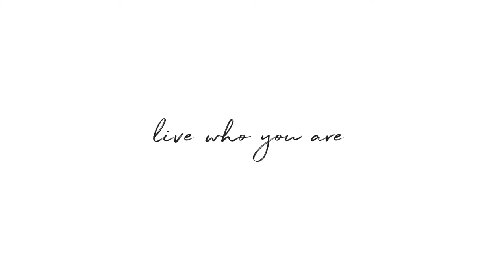2612 Avenue I in Midwood, Brooklyn - Real Estate Video Tour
Video tour shot for Laura Hess of The Corcoran Group. Beautiful single family home in Midwood Brooklyn. Lots of period detail, extra large kitchen, and a gigantic deck and garden. Near four subway lines and tons of shopping and dining.
Interested in collaborating on a video for one of your listings?
Listing description:
Magnificence in Midwood. Welcome to 2612 Avenue I, where urban meets suburban in the heart of Brooklyn. No detail was spared in this charming and pristine semi-detached beauty of a house. With three glorious sun-strewn bedrooms, sensational sunroom, spacious living room, chic dining room, a colossal kitchen, gigantic back yard with enormous deck, dynamite driveway with off-street parking, sparkling bath, and full basement with washer and dryer, who could ask for anything more? Through the canary yellow front door, greet guests graciously in the sunroom, which could easily act as your home office. Enter into the open and inviting living room where you will find custom stained glass windows. The well-proportioned dining room easily seats six and is adorned with beautiful built-in bookshelves. The vast kitchen was cleverly designed to maximize space. One side of the kitchen is for prep and cooking with a brand new, U-shaped quartz countertop. The opposite side is dedicated to additional storage and casual dining. The kitchen floor has stunning hand painted tiles and huge bay windows that look out onto the expansive and southeast facing garden and custom deck. The gigantic deck & garden are a city-dweller's paradise: fully irrigated flower boxes with several planting beds allow for both repose and active gardening, while the "treehouse" deck offers ample space and privacy for outdoor entertaining. The second level of this Midwood marvel includes a massive master bedroom flooded with light, a sweet and sunny nursery, which could also act as a calming yoga/meditation room or office, an awesome guest bedroom, and white and bright bathroom (see alternate floor plan on adding an additional bathroom). The house maintains many historic details original to the home, including the stained glass windows, parquet flooring, glass doorknobs, and original interior doors. Not only does this house offer charm and tranquility, there are pristine hardwood, floors, closets galore, stunning wallpaper throughout, and a massive basement for storage. The house is comfortable and efficient in all seasons, with new windows, new roof, excellent insulation, new furnace & hot water heater, and new mini splits (with heat & air conditioning). Located between 26th and 27th Street on leafy Avenue I, the northernmost street in Midwood, there is plenty to do in the neighborhood. The green lawns of Brooklyn College are a stones throw away. Amazing eateries and watering holes like Milk and Honey and Ox Tavern on Newkirk, Westwood on Foster, and Farm on Adderly and The Costello Plan on Cortelyou are short trip away. The Flatbush Food Coop and Target are close too. There are several transportation options with the 2/5 at Flatbush, the Q train on Avenues J and H, and the B/Q at Newkirk. Coney Island and the Rockaway beaches are just a short car or leisurely bike ride away